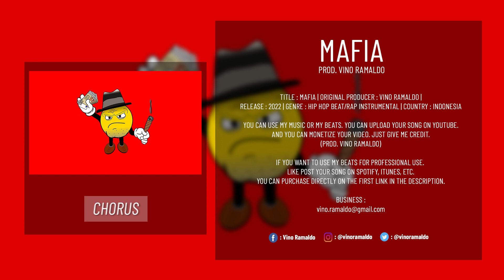(FREE FOR PROFIT) Freestyle Type Beat 2022 - "MAFIA" | Hard Fast Rap Trap Beat Instrumental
🔉 (FREE FOR PROFIT) Freestyle Type Beat 2022 - "MAFIA" | Hard Fast Rap Trap Beat Instrumental | No Tags Beat | By Vino Ramaldo